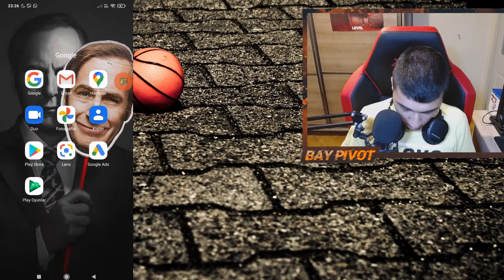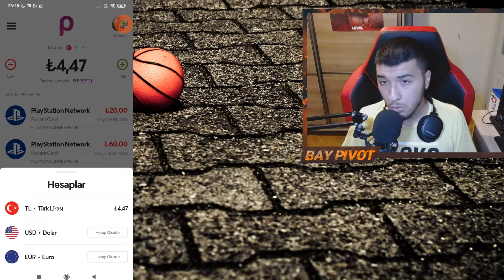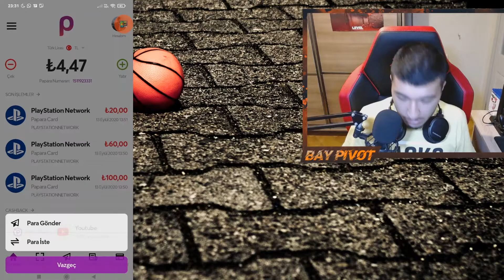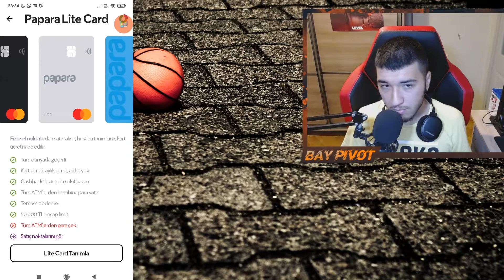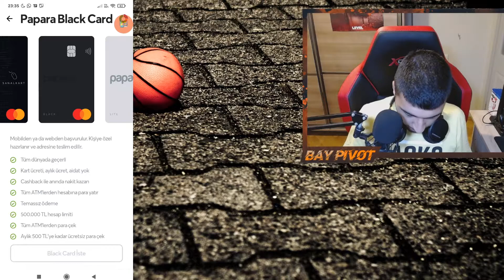Papara Nasıl Kullanılır? (Ödeme Yöntemi Derdine Son!)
Herkese selam arkadaşlar. Bu videomda sizlere Papara'nın nasıl kullanıldığını anlattım. PlayStation Store Kredi Kartı Çözümü adlı videomda Papara'dan bahsetmiştim sizlere. Şimdi ise Papara'nın nasıl kullanıldığına dair detayları sizinle paylaşıyorum.